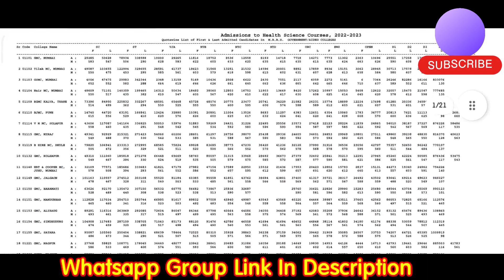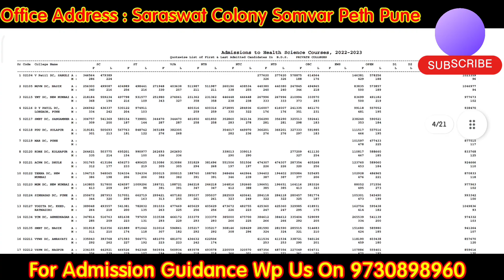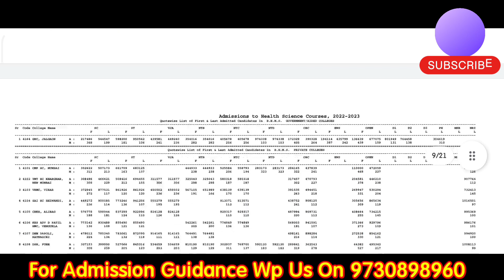Maharashtra state MBBS/BAMS/BHMS /NURSING NEET 2023 Cutoff💥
Bams bhms mbbs bds colleges cutoff In Maharashtra

OUR PAID COUNCELLING FEES IS 3000RS

related quaries
bams management seats
top bams college in maharashtra
maharashtra state neet ug first round decleared
maharashtra state mbbs first round cutoff
top bams colleges in pune
bams in colleges in maharashtra
cutoff of bhms colleges
bams in maharashtra
maharashtra madhe bams fees
bams cutoff kiti aahe maharashtra madhe
bhms cha cutoff kiti aahe maharashtra madhe
bams with low score
bds/vsbams
bhms vs bds
bhms vs bams
top bams colleges inmaharashtra with low score
neet 2023 laest news today
nta neet ug counselling
neet 2023exam
ayush councelling 2023
bams colleges in india
mbbs in maharashtra
bds with low score in maharashtra
neet paid councelling
desire Admission  Consultancy
datte maghe ayurvedic college nagpur hostel fees
mbbs bds first round cutoff goes low
first round cutoff of mbbs/bds